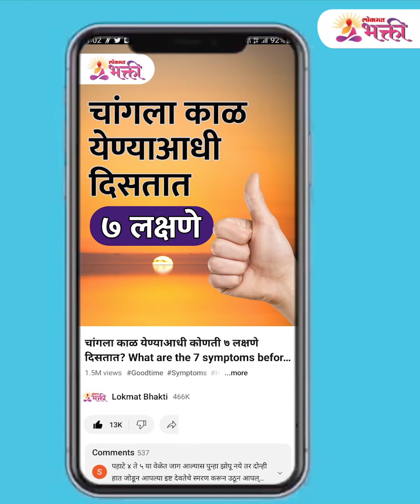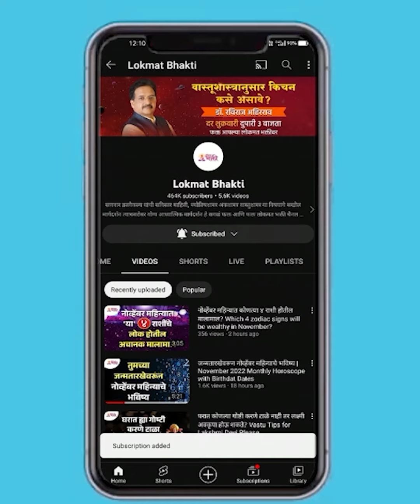Shani Puja | पूजेच्यावेळी या दोन चुका पडतील महागात | Shani Dev | Lokmat Bhakti | SG3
शनी देवाला पाठ दाखवू नका का ते पहा या  व्हिडिओमध्ये